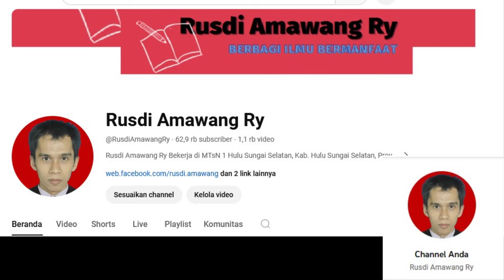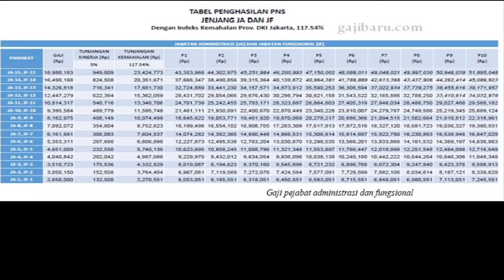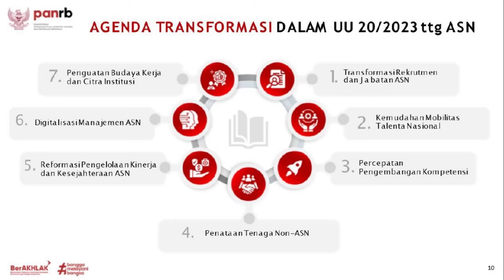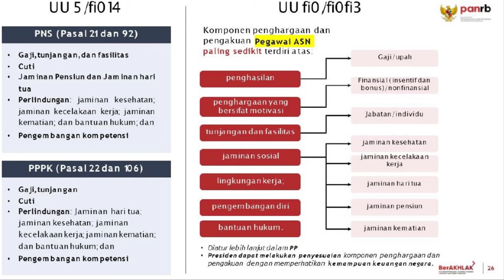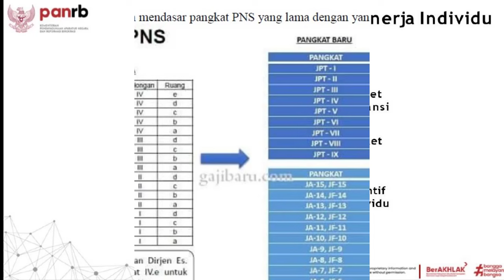🔴Skema Gaji PNS & PPPK Bakal Berubah Tanpa Tukin (Tunjangan Kinerja) di Tahun 2025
Skema Gaji PNS Bakal Berubah Tanpa Tukin (Tunjangan Kinerja) di 2025